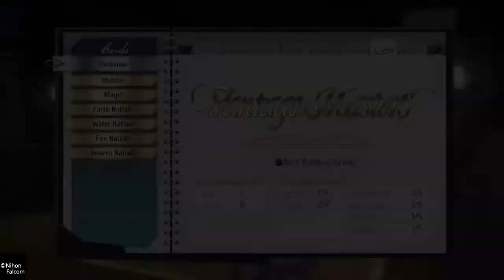Legend of Heroes: Trails of Cold Steel III #6 - Reunion with Millium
A nice wholesome reunion.